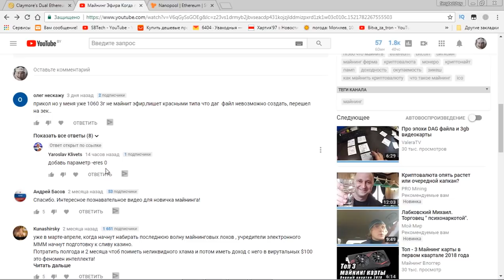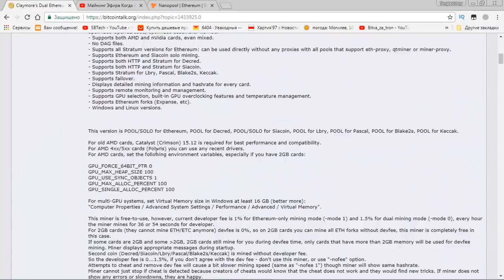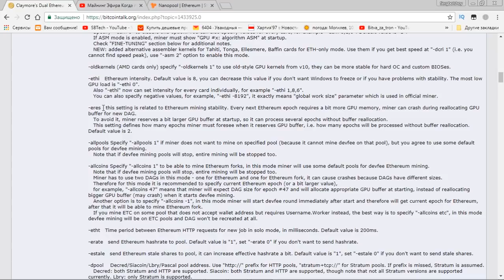GTX 1060 3GB не майнят эфир Решение